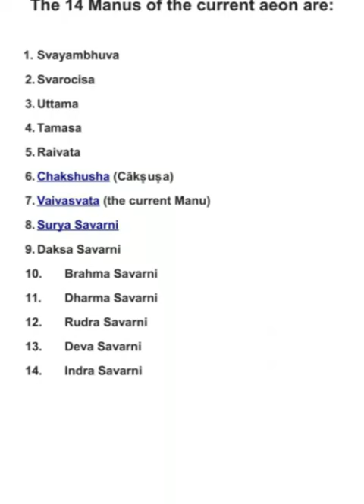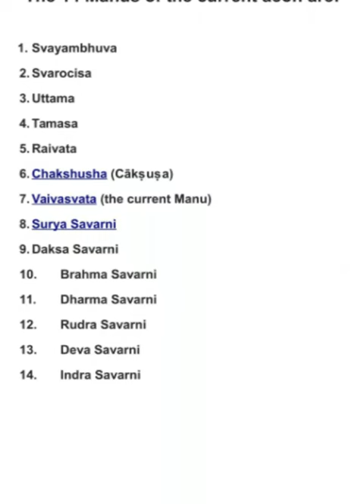14 Manu names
Manu names in present kalpa called aeon. There will be 14 Manus in present kalpa